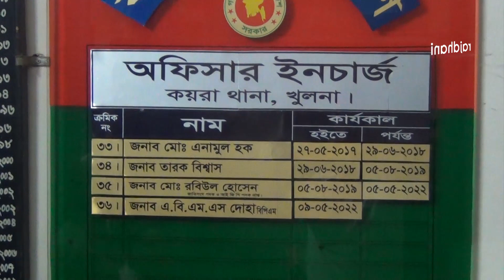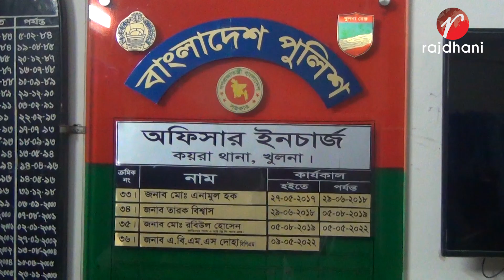দক্ষ ও চৌকস পুলিশ কয়রা থানার অফিসার ইনচার্জ এ বি এম এস দোহার বিপিএম বদলী